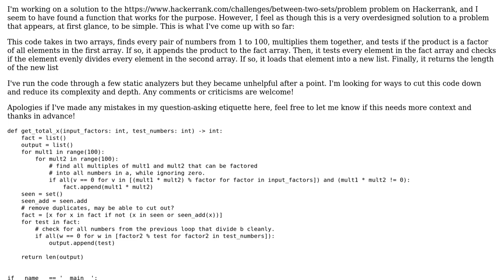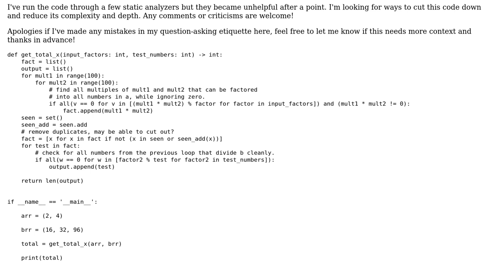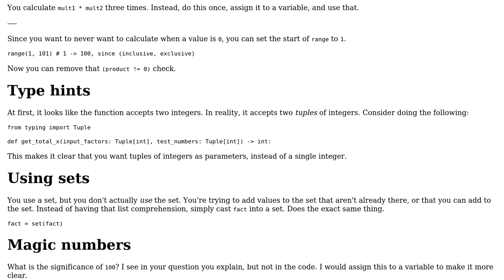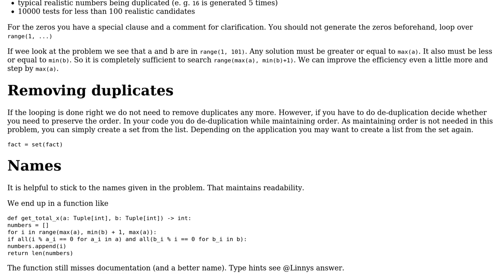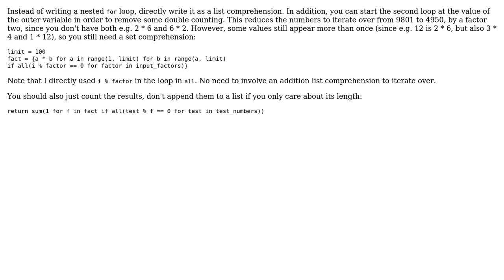Find all numbers that are factors of one array and factor into the second array, then print...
Find all numbers that are factors of one array and factor into the second array, then print their count

With thanks & praise to God, and with thanks to the many people who have made this project possible! | Content (except music & images) licensed under CC BY-SA | Music | Images & others | With thanks to user stefan user Linny user Graipher user fosstar and the Stack Exchange Network Trademarks are property of their respective owners. You are responsible for your own actions.